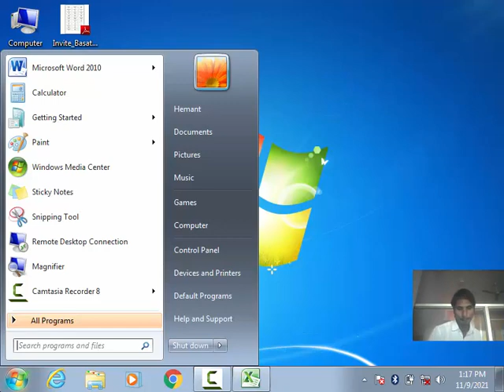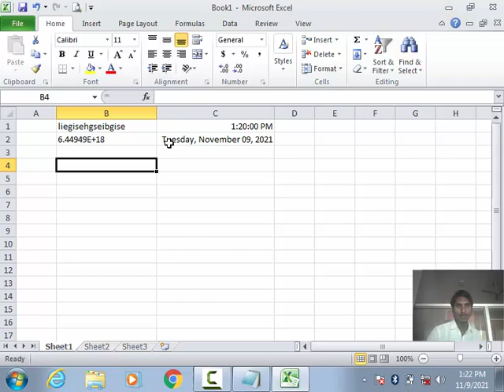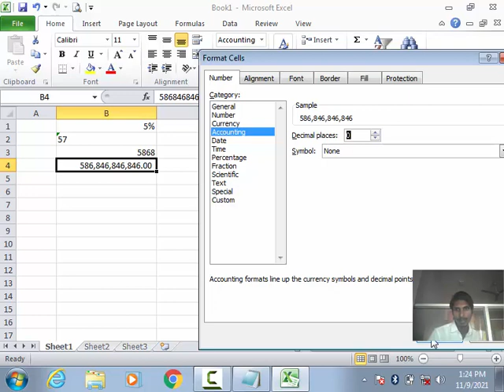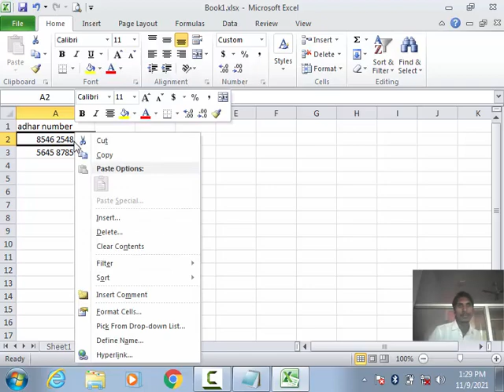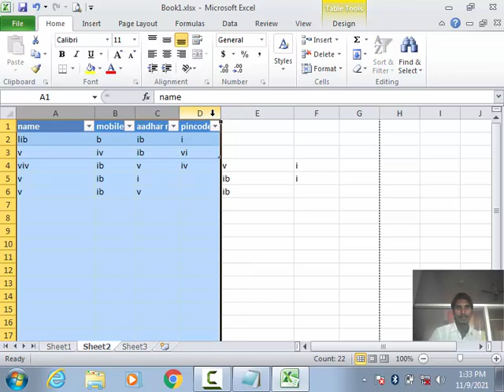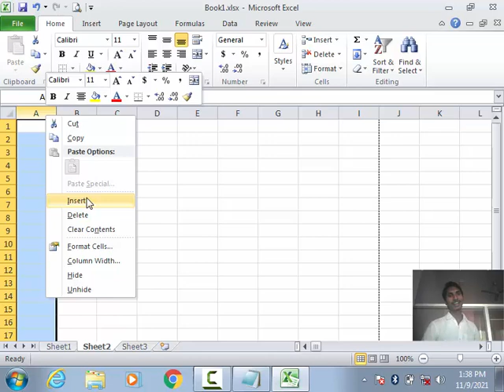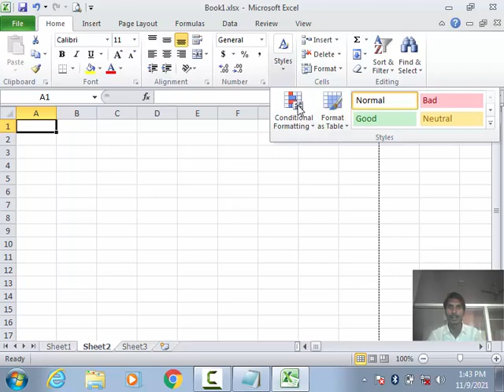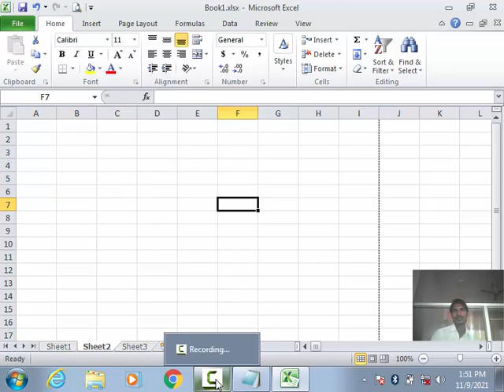2. Microsoft Excel 2010 | Home Menu part 2 | Formate Cells( Number,Alignment, Font ,Border Fill)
2. Microsoft Excel 2010 | Home Menu part 2 | Format Cells( Number,Alignment, Font ,Border Fill)

Format Cell ( Number,Alignment, Font ,Border Fill),

Delete Row
Insert Row
Delete Column
Insert Column
General Cell format
Number Cell format
Currency Cell format
Date Cell format
Time Cell format
Text Cell format
Custom Cell format
Cell Alignment
Cell Font
Cell Border
Cell Fill
Conditional Formatting